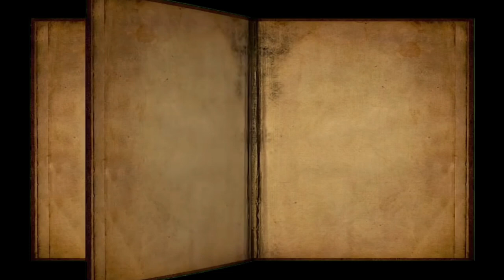Rabi Parikrama | Rabindra Jayanti 2020 | Team Inside Production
" Rabi parikrama of team inside "

O innermost, I salute to you time and again, please
Stay along with us till the end. In these times of hardships and isolation, people are still eager to celebrate " Rabindra Jayanti ". So we, the team of inside family have also decided and taken an initiative to join the humongous celebration.
With us we have the gorgeous and lovely actress- Papia Adhikari

Extremely Talented Singer- Chandrabali Rudradutta

Very respected writer and laureate- Mriganka Bhattacharya(Jalpaiguri)

Dance maestro- Sangeeta Chaki (Siliguri)
Accompanied with the north and south artists!